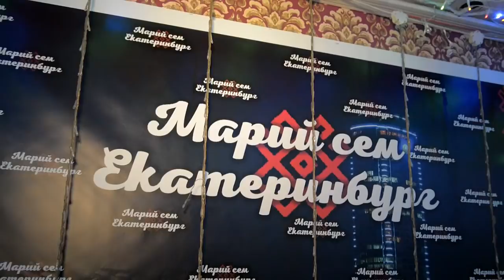Марийцы веселятся и танцуют 26 04 2019 Мари кас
Екатеринбург Марий Сем, кафе "Виват"